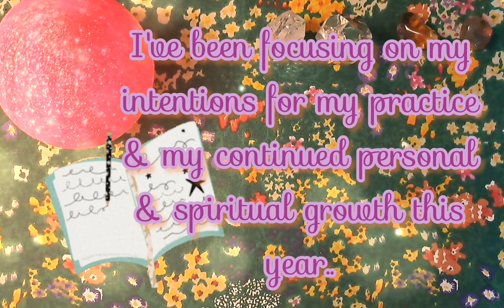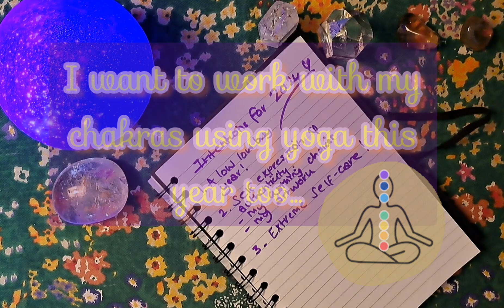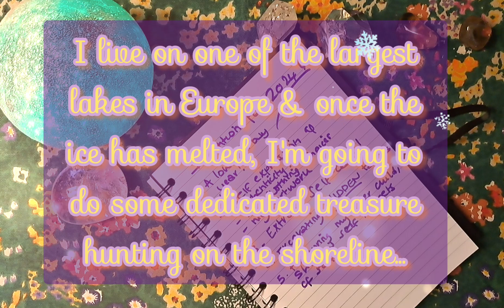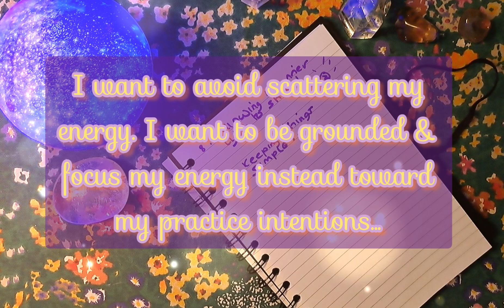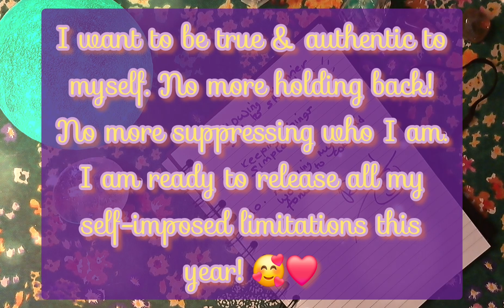☆ I'm back! ☆ Ready for a new year with new intentions for my practice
Here's my 'Low Low buy year' intentions video, if you haven't seen it

I hope to see you soon in the comments section.
Take care!
/Angel 🦋